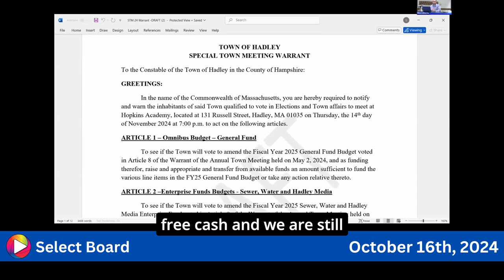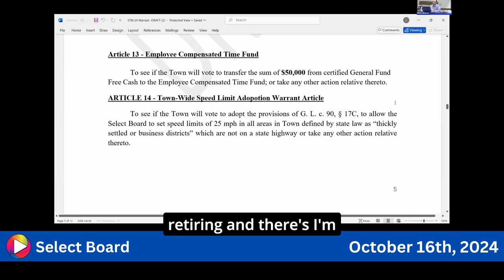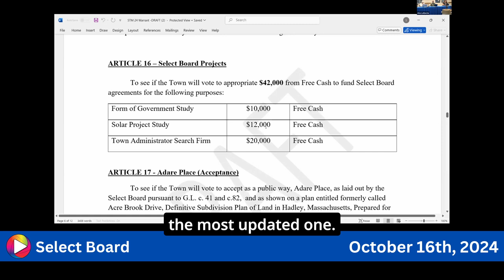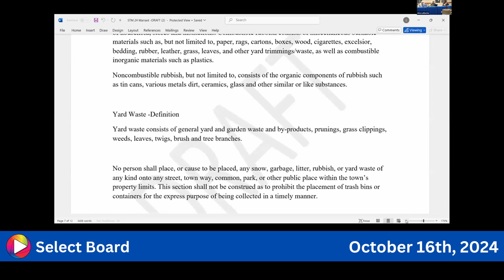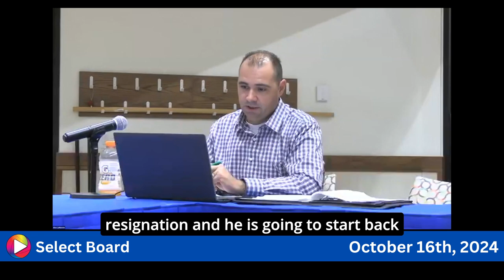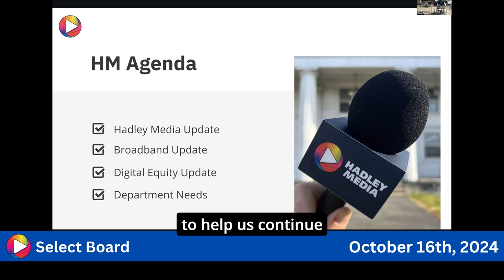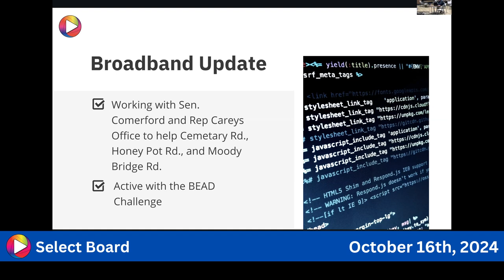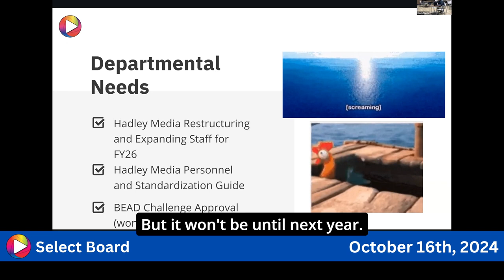Select Board: 10-16-24